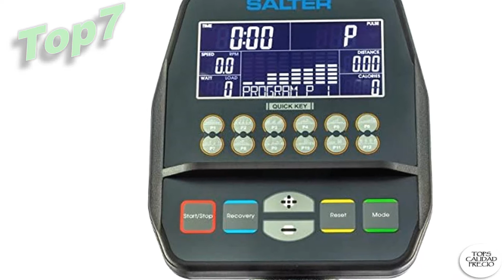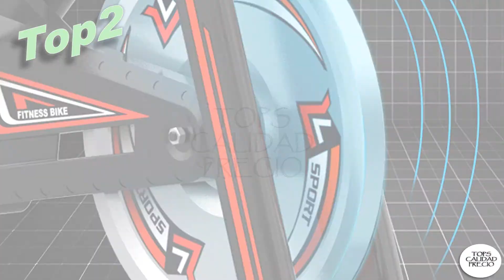mejor bicicleta estatica sportstech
💥👇 ENLACES PARA COMPRAR [Mejor BICICLETA ESTÁTICA SPORTSTECH]👇💥
0:00 Intro.00:20 Top7
 SALTER Bicicleta reclinada RS-29, programas de Entrenamiento, Soporte para movil, Volante Equivalente a 22kg, Respaldo Asiento Regulables, fácil Acceso, Uso Semi-Profesional

01:00 Top6
 Sportstech Bicicleta estática profesional SX500 -Marca de Calidad Alemana -Eventos en vivo y App Multijugador, volante de 25KG, compatible con pulsómetro, Pedales de Click SPD, hasta 150KG, con eBook

01:40 Top5
 Sportstech Bicicleta Estática | Bicicleta Fitness con Volante de 22 kg - Eventos en Video & App Multijugador, Incl. eBook - Compatible con Pulsómetro - Bicicleta para Casa - hasta 125Kg . SX200

02:20 Top4
 Sportstech Bicicleta estática Plegable F-Bike X100-B con Sistema de Resistencia Inteligente, Respaldo de inercia de 4kg, Soporte para Tableta, 4 Niveles de Resistencia magnetica, pulsometro Integrado

03:00 Top3
 Sportstech ESX500 Bicicleta estática - Marca de Calidad Alemana - Vídeos en Directo y App multijugador + Pantalla de 5,5", Masa de Volante de 12KG, Compatible con pulsómetro - Correa silenciosa

03:40 Top2
 SHUOQI Bicicleta estáticas para Fitness, Bici de Spinning, Calidad Profesional, Rueda de inercia bidireccional,Transmisión por Cadena Fija,Asiento Ajustable, Pantalla LCD

04:20 Top1
 Fitfiu Fitness BESP-100 - Bicicleta indoor con disco de inercia de 16 kg y resistencia regulable, Bici de entrenamiento fitness con sillín ajustable, pulsómetro y pantalla LCD

Temas Relacionados:Mejor-BICICLETA-ESTÁTICA-SPORTSTECH Los precios y disponibilidad del Producto son precisos en la fecha y hora de su creación y están sujetos a cambios. Se aplicará a la compra del producto el precio e información de disponibilidad que aparezca en Amazon en el momento de la compra.